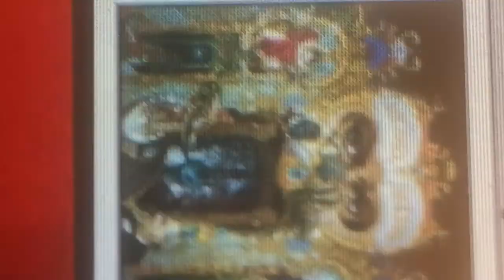MICHAEL JACKSON Black or white demo version© Copyright 2021 DAHOO277 PRODUCTIONS INC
Michael Jackson demo, “Black or White”2020 (qc).Copyright 2020 DAHOO277 РЯОDUCTIONS
IИС.Michael Jackson unreleased 2021 album demo
© Copyright 2021 DAHOO277 PRODUCTIONS INC.   gmail.com"A merry heart maketh a cheerful countenance: but by sorrow of the heart the spirit is broken."